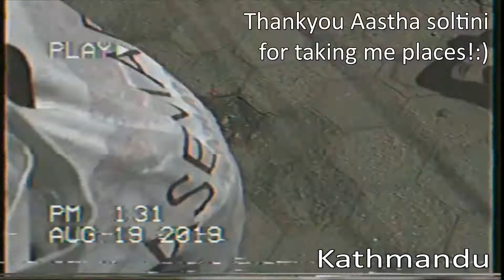Nepal 2019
I went to Nepal last Summer of the last decade and I am only posting it now.

Background music is the instrumental of 'instagram' by DEAN

Song
Artist
DEAN
UMG (on behalf of Universal Music Ltd.); ASCAP, Warner Chappell, Create Music Publishing, Downtown Music Publishing, and 5 Music Rights Societies